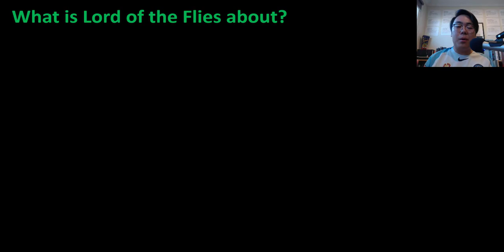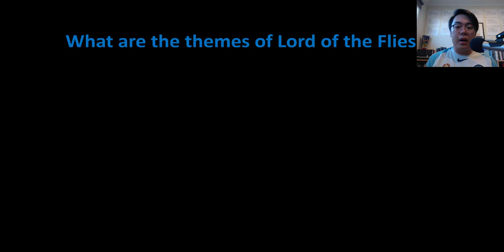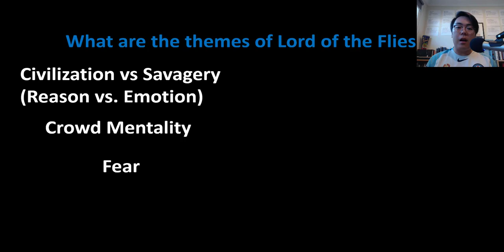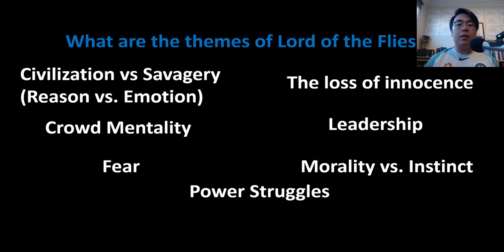Lord of the Flies: Animation & Analysis!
In this video I make crappy cartoon drawings and try to explain the plot and ideas in Lord of the Flies.